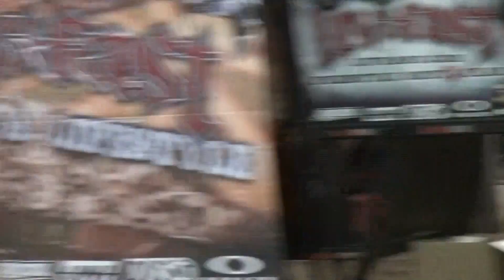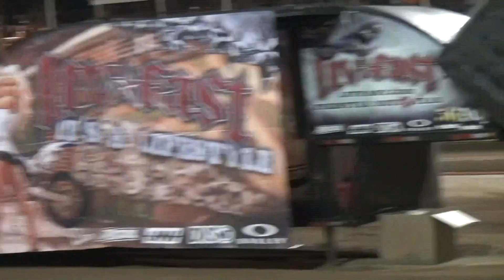August 26 2011 pt 2 speedway auburn ca